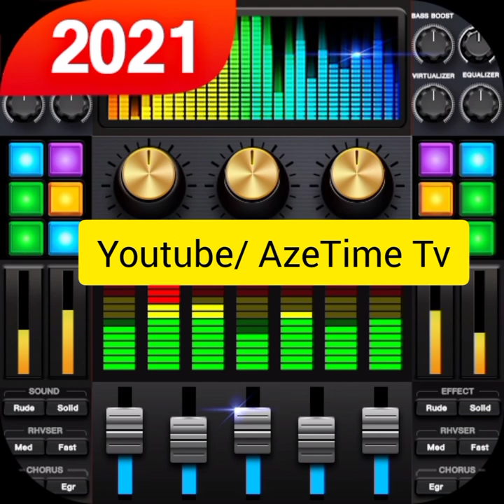Haminin axtardiqi mahni - 2020-2021 tiktokdan axtardiqiniz mahni super mahni bass masin ucun